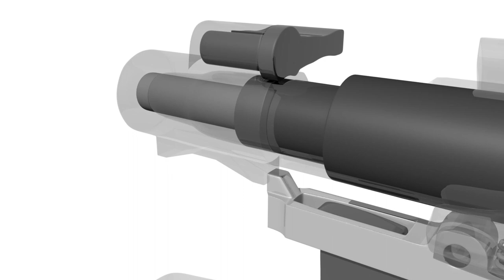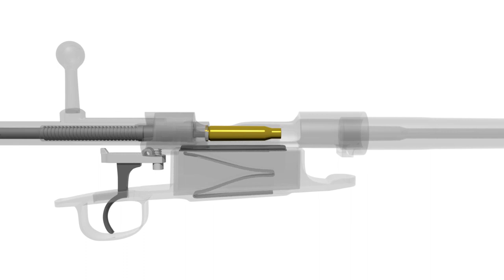Vergueiro 1904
A lovely gun, so simple to take apart.